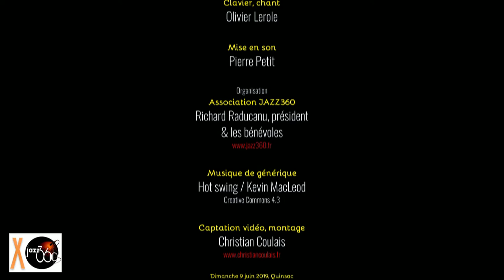No emergency exit by The Protolites. Festival JAZZ360 2019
Spectacle Scène d'été de la Gironde
The Protolites interprètent No emergency exit, Festival JAZZ360 2019, le dimanche 9 juin 2019, à Quinsac.

En un rien de temps The Protolites vous transportent de l’East à la West Coast, d’une ville à l’autre…
Son à la fois urbain, suave et vintage, leur musique est un mélange de styles et d’influences. En live, le public se laisse immédiatement porter par l’énergie et les vibrations de ce mix original et captivant. Au carrefour de la soul, du jazz et du hip-hop, forcément The Protolites, ça groove !
Leur premier album « Heaven in Any City » est sorti en juin 2015.

Victor Bérard, guitare basse
Guillaume Brissiaud, batterie
Vincent Lefort, saxophones, scratch
Olivier Lerole, clavier & chant